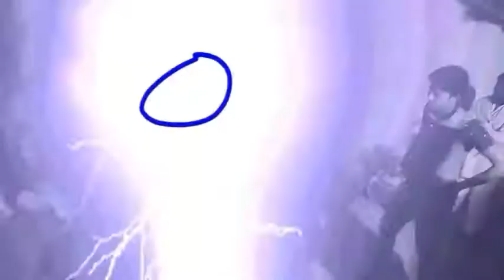avni k chacha ka dance RAJKUMAR Gour harda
Nachenge sari rat